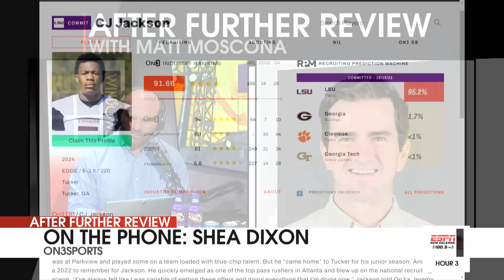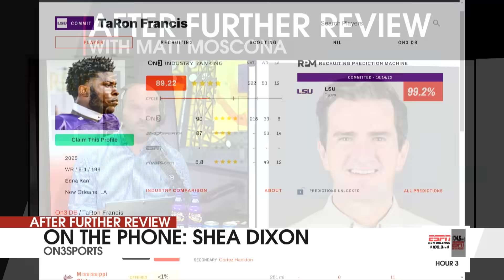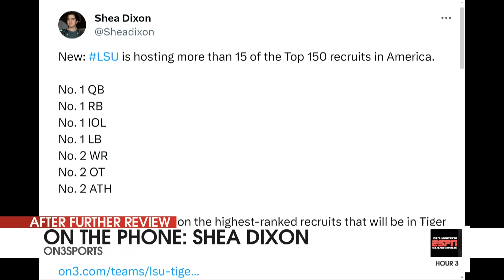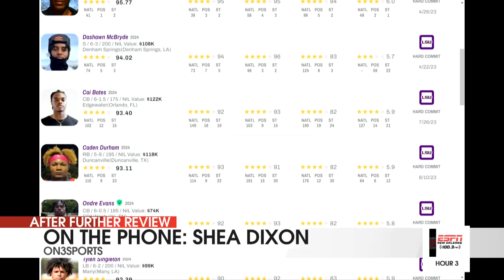BOOM! LSU Lands Two Commits | No. 1 QB Visit Recap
Shea Dixon of On3Sports joins AFR to discuss the latest LSU commitments and recap the recruiting weekend. We break down the player resumes and look ahead to the 2024 recruiting class.

Photo Credits: On3Sports